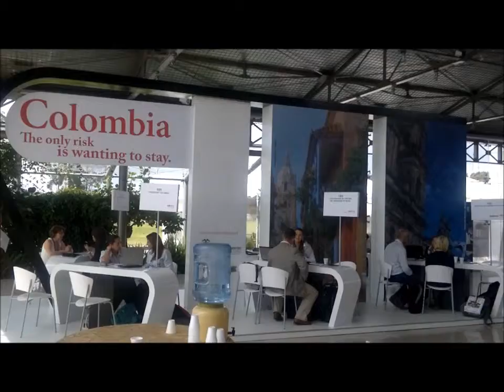cultour_quito.wmv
Breve recorrida por Cultour, llevada a cabo en Quito.